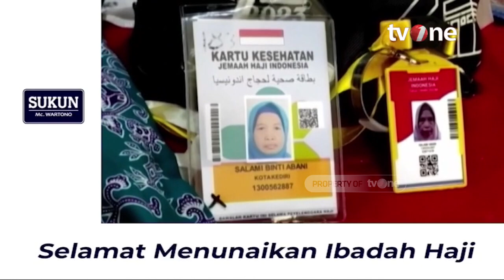Calon Jemaah Haji Asal Kediri Tiba-tiba Minta Pulang | Info Haji tvOne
Info Haji, - Calon Jemaah Haji Asal Kediri Tiba-tiba Minta Pulang | Info Haji tvOne

Musim haji telah tiba, rombongan para calon Jemaah haji dari berbagai wilayah di Indonesia pun satu persatu telah berangkat.

Dibalik setiap keberangkatan calon haji, ada saja cerita yang menghiasi, salah satunya dari seorang calon Jemaah haji asal Kota Kediri, Jawa Timur.

Calon Jemaah haji asal kota Kediri tersebut tiba-tiba berubah pikiran tak ingin berangkat haji dan meminta petugas haji untuk pulang saat keberangkatan tinggal menghitung jam.

HAJI01

TOM01/AS01